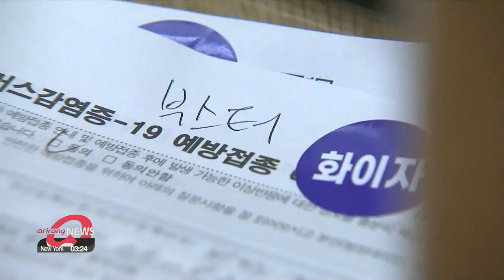Authorities prepare new Omicron-tailored response as spread of variant accelerates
신규 환자 5,805명..."백신 이상반응 입원치료자, 방역패스 인정"

And now the latest on the coronavirus situation in South Korea.
Today the country had more than five-thousand cases for the first time in the new year.
The Omicron variant is expected to become dominant in the next few weeks.
And so the government says they're going to take special measures when daily cases reach 7-thousand.
Kim Yeon-seung reports.
South Korea's daily COVID-19 tally has topped 5-thousand for the first time in 20 days.
The country on Wednesday saw 5-thousand-805 new cases of COVID-19.
That's an on-week rise of more than 14-hundred.
But with Omicron, cases are expected to drive up even higher.

"During the three weeks of extended social distancing, including the Seollal holiday, 80 to 90 percent of cases will become Omicron. We see that an increase in infected cases will inevitably follow.

Officials are preparing to shift into a faster and more efficient virus response system... tailored to Omicron.
They will kickstart this Omicron-targeted system when cases reach 7-thousand a day.
While sharpening their virus response,... health authorities are providing more leeway on vaccine passes.
The government hopes to minimize confusion and inconvenience.
So one change it will be making... is broadening vaccine pass exemptions... for those who have been hospitalized due to side effects... after getting their first vaccine dose.
More exemptions will be announced on Thursday.
But this does not mean that the government is becoming lax in its vaccination campaign.

"We need to speed up our third shots. The more we delay it, the more vulnerable we may become to the threat of Omicron."

Cases have also been rising among foreign residents in South Korea, who have a relatively low rate of third-doses of vaccinations.
The government strongly encourages everyone to go and get their top up shots.

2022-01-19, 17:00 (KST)